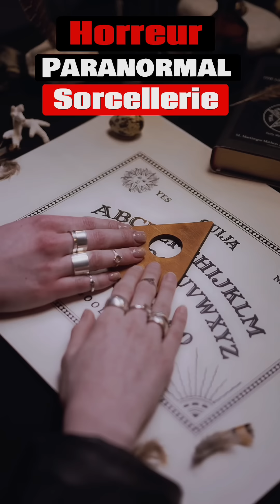Story Horreur une Djinniya nous empêche de ? Tous droits réservés